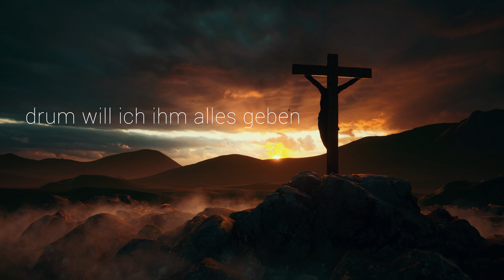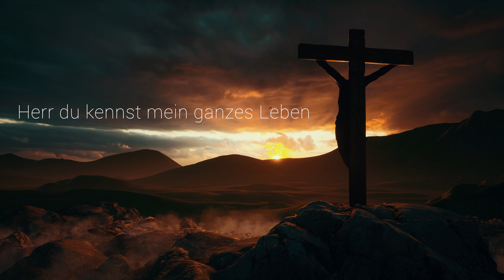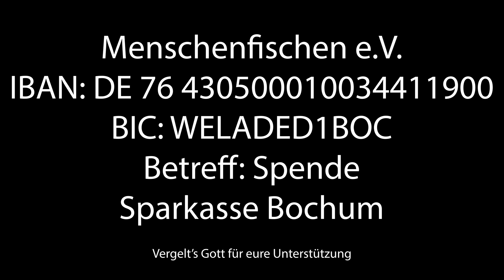Aus Liebe - Sarah Wald & Michael Waletzko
Unterstütze uns:

Menschenfischen e.V.
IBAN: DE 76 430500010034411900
BIC: WELADED1BOC
Betreff: Spende
Sparkasse Bochum

DANKE FÜR EURE UNTERSTÜTZUNG! UND VERGELTS GOTT